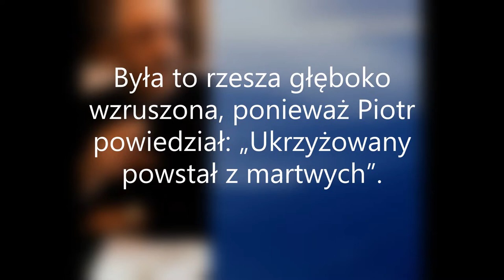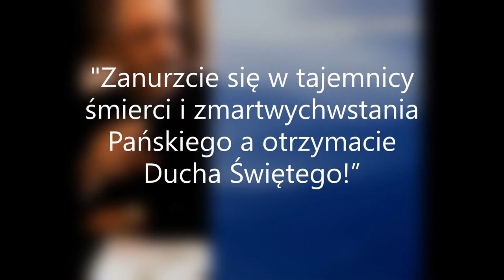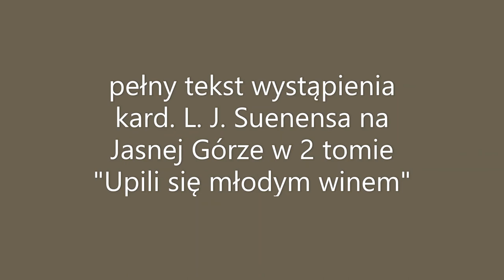L. J Suenens: doświadczenie Odnowy w Duchu Świętym to nawrócenie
fragment katechezy kard. L. J. Suenensa z Jasnej Góry z Kongresu Odnowy w Duchu Świętym. Październik 1983 r.